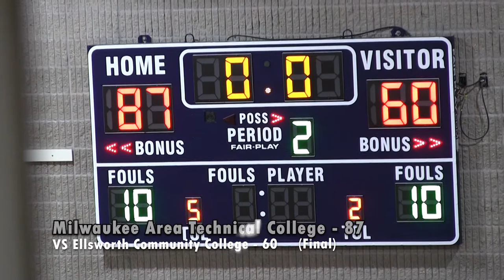Men's Basketball VS Ellsworth Community College: Game Highlights (11/06/21)